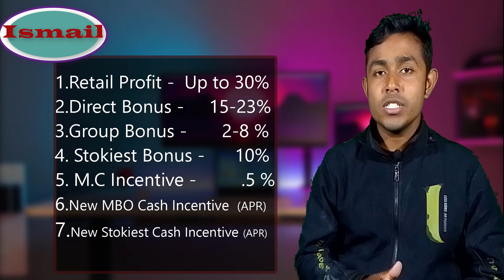MxN Distributor Benefit | বিস্তারিত আলোচনা | mxn benefit details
এই ‍ভিডিওতে দেখানো হয়েছে এমএক্সএন ডিস্ট্রিবিউটর বেনিফিটের বিস্তারিত ।
Md.Ismail Hossain
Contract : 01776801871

mxn total podobi | mxn er podobi koiti | mxn er total podobi | এএক্সএন এর মোট পদবী কয়টি | mxn total post |
7f formula | mxn | mxn 7f formula | prospecting ki | prospecting er karjokor formula
mxn pv | mxn pv means | pv ki | mxn pv ki | mxn | mxn free joining | mxn free joining diley lav ki |
how to change mxn id pin password|how to change mxn password | how to change mxn id pin | mxn password change | mxn pin change | Details of modern herbal group | Modern Herbal Group |
|mxn | mxn modern herbal food ltd. | modern herbal | 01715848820 | modern herbal group | herbal |
 mxn ki | mxn keno | muzahidur rahman | muzahid |
 mra media | mxn modern | muzahid kushtia | herbal | mxn herbal | about modern herbal | how to earn money online |
how to earn money online for students without investment | how to earn money online without investment |
 network marketing |  mxn |     how to earn money in home |mxn success plan | mxn boss process | boss process |
 how to success mxn | mxn theke kivabe sofol howa jai | mxn basic kaj | mxn besic work | mxn basic kaj ki | kmx er kaj ki | mxn er kaj ki ki | mxn kaj|
 how to work mxn | mxn ki | mxn keno | boss | mc | mxn boss process | boss process | mxn success plan | mxn theke kivabe sofol hobo |
 mxn success howar sutro | mxn kivabe korbo | mxn kaj ki|
 how to earn money online without investment top 5 online earning websites without investment |
mxn modern herbal food ltd | modern herbal group | how to earn money online | 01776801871 |
 md ismail hossain | how to earn money in home how to earn money in home | Md.Ismail Hossain |
 mdismailhossain |MD ISMAIL HOSSAIN | online jobs bangladesh I outsourcing income in bangladesh by online |
 mxn marketing plan I what is mxn I mxn ki | network marketing | nework marketing bd |
 network marketing in bangladesh | mxn company | mxn marketing plan 2022 | mxn new marketing plan2023
mxn free joining formula | mxn distributor joining | mxn pv submit | how to submit mxn pv | mxn pv ki | mxn koto pv tey koi tk dei | network marketing | best mlm company in bangladesh |
 mbo incentive ki | stokiest incentive ki | mxn retail profit ki | mxn direct bonus | mxn stokiest bonus | mxn mc | mxn new distributor benefit | mxn dillar ki | mxn dillar point|